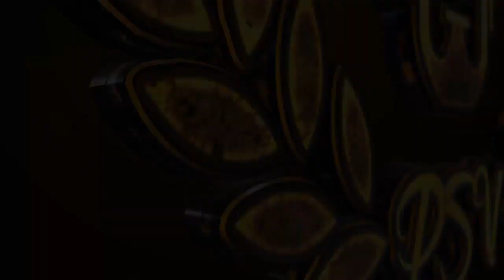Los Reyes del Pasito Satevo - Mi Amante / 2020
Mi Amante 2020 Los Reyes del Pasito Satevo
🟩 Dj Alfonzin

🟩 Página Web Para Noticias, Estrenos, Exclusivas de la Música Norteña de tus Artistas Favoritos.